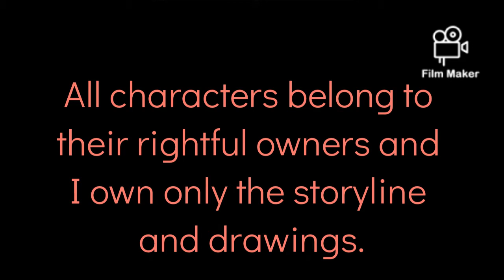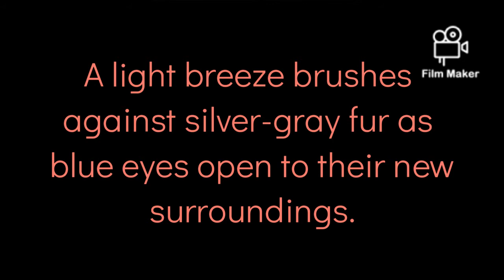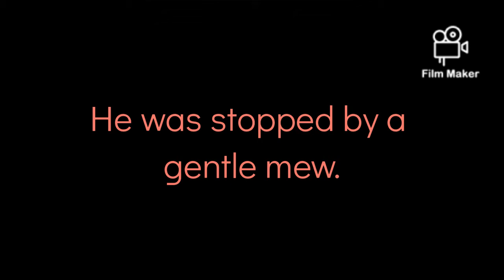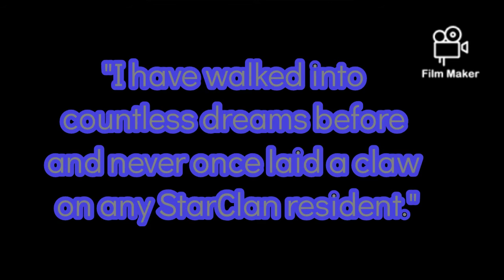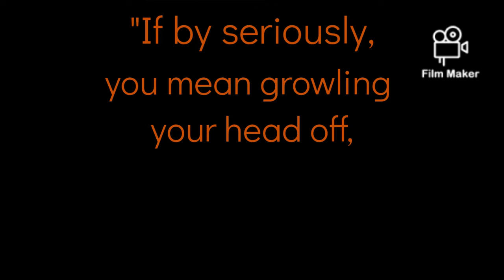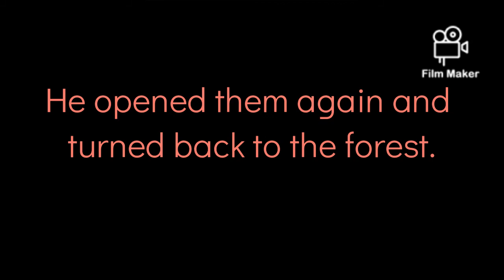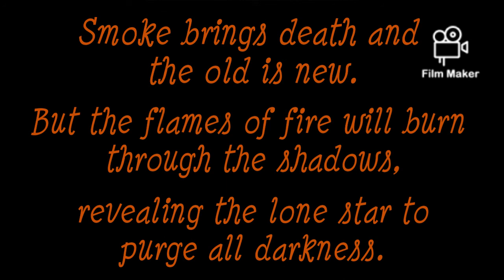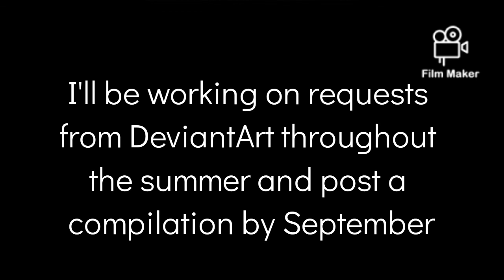Geckoflight's Chance: Prologue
I own only the visuals and fic, not the music nor the characters (except my OC).

"Smoke brings death and the old is new. The flames of fire will burn through the shadows, revealing the lone star to purge all darkness."
After the Great Battle, Squirrelflight has her 1st litter with Bramblestar. Two kits leave to Starclan but three survive. One will find a calling even he is not prepared for; he is the ghost of a fallen hero. Not only is his past-life shown, but he is from another world? Takes place after 'Dovewing's Silence'.

0:33 Title Page
1:48 StarClan
2:59 Firestar
4:27 Prophecy
5:44 Departure
6:26 Moonpool
7:16 End Credits